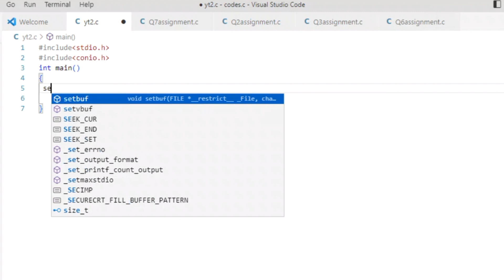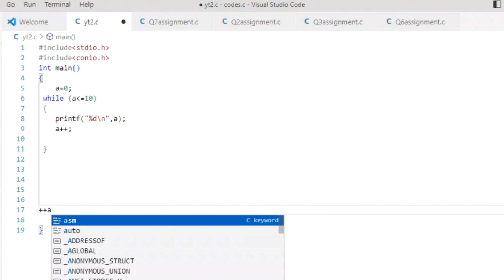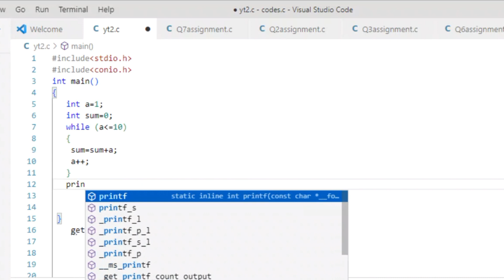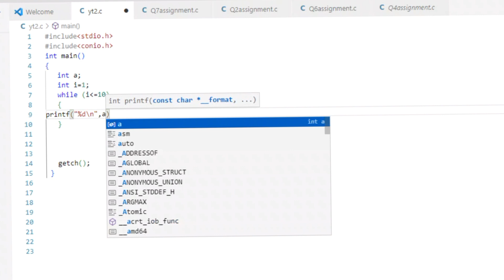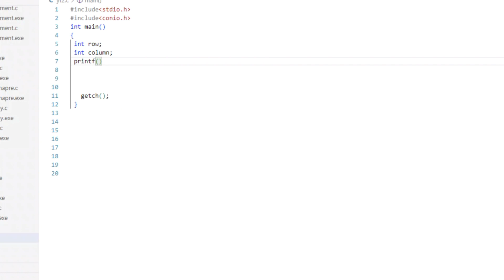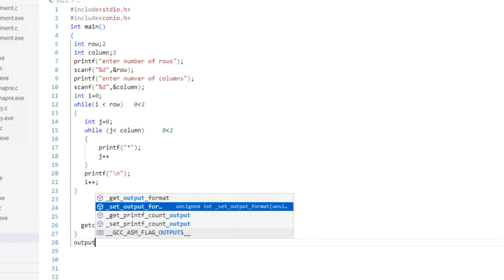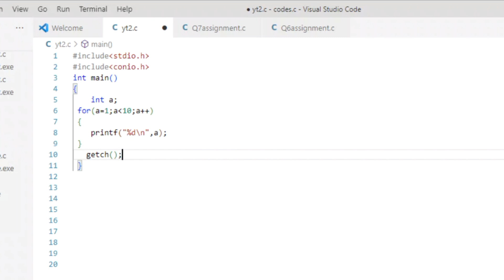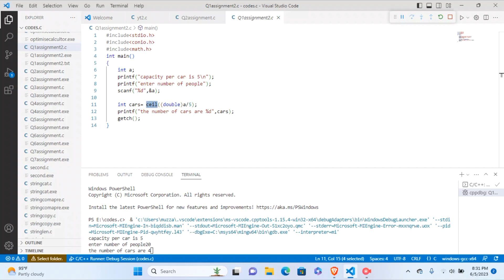Learn While Loop and For Loop in C | How to make a square in C | C language lecture 4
In lecture 4 of our C language series, we explore the power of loops through while and for loop constructs. Loops are essential for repetitive tasks and can significantly enhance the efficiency of your programs. We start by explaining the syntax and functionality of while and for loops, showcasing real-life examples to demonstrate their usage.

Additionally, we guide you step-by-step on how to create a square using C language, leveraging the knowledge gained from the loop explanations. By the end of this tutorial, you will have a solid understanding of how to implement while and for loops and be able to create squares effortlessly.